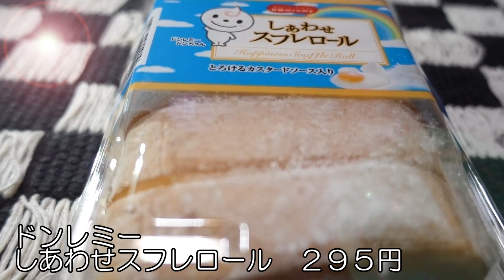【４０代切実な悩み】スイーツがフワフワ過ぎて奇跡のコメント続出っ！？【ドンレミー】【SEIYU】mukbank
『漫才ヒーローズ』
【日時】5/27(土)
19:00開場 19:30開演
【会場】ラスタ原宿
【料金】¥1500(1d別)
【出演】安田善紀、濱田勉、マドンナ、ゆにばーす、セミリタイア伊藤、ショウショウ、なすなかにし、ウエストランド、ちょむ&マッキー、ボーイフレンド、ニュークレープ、鬼越トマホーク、ピケ、オズワルド、こまく 他

本日は…心のスーパーSEIYUさんにて購入しました…ドンレミーさんの「しあわせスフレロール」をいただきましたぁっ！
果たして…？

【こまく】もヨロシクッ！